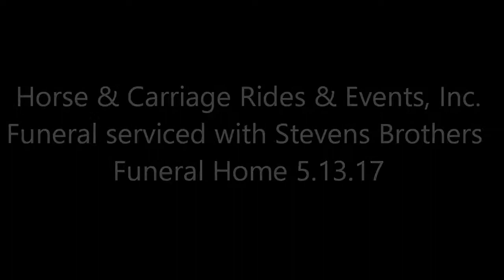Horse & Carriage Rides & Events, Inc.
Horse drawn funeral serviced by Horse & Carriage Rides & Events, Inc. with Stevens Brothers Funeral Home on 5/13/17